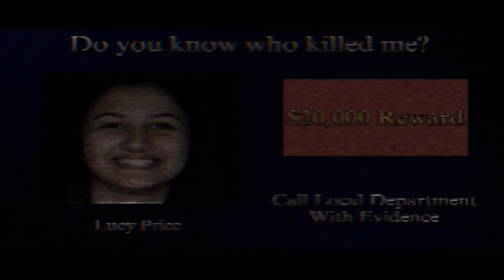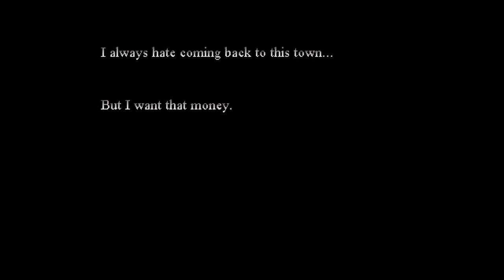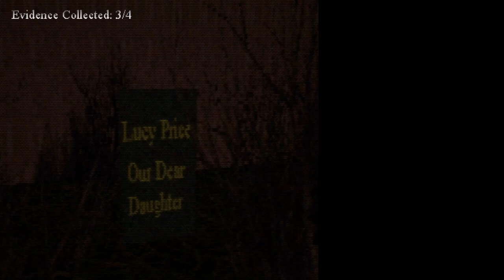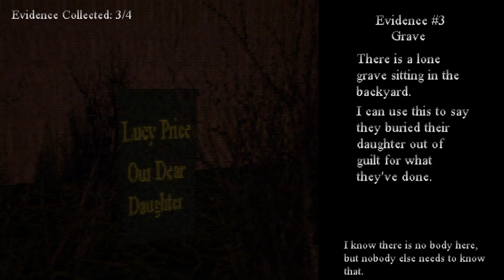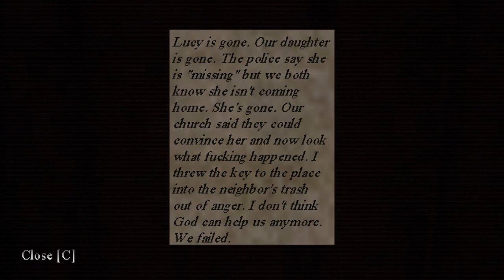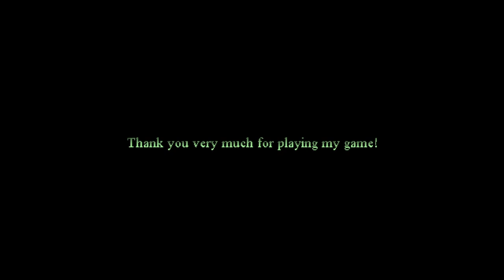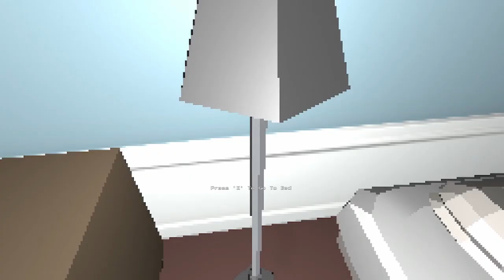3 Scary Games #6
3 Scary Games is back from the dead and will now continue to be a weekly upload instead of a Spooktober series!

Want to see us play a specific game? Comment what you'd want us to scream at next!